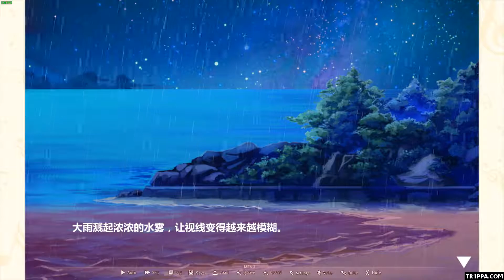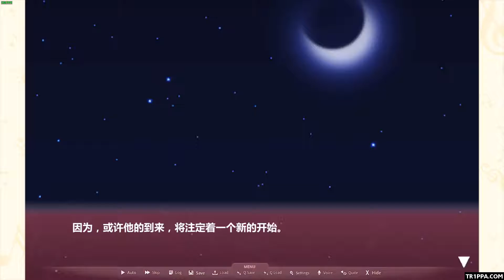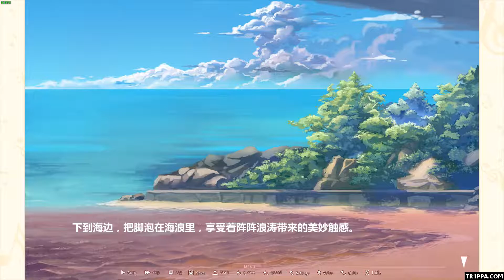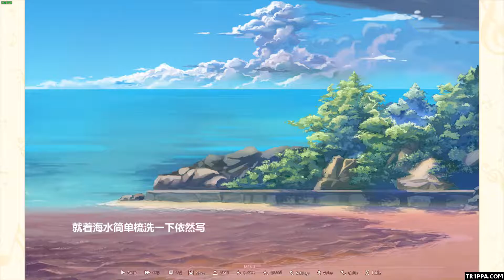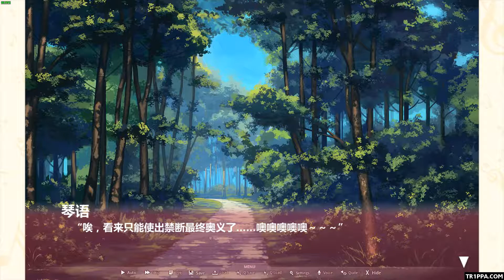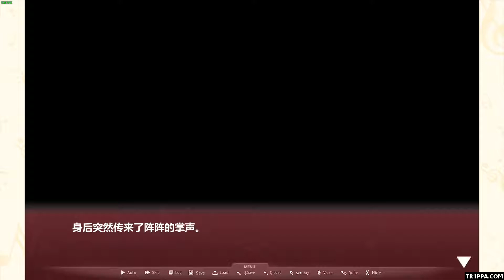Grobda Remix Gameplay (PC)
Grobda Remix PC Gameplay
(Steam Visual Novel Sakura Game Walkthrough)